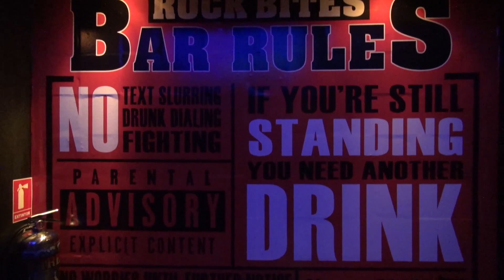Botaneando Con La Mole en Rock Bites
ROCK  de los 80s 90s y de lo mas nuevo
buena botana y unos MEZCALES de no mames
ROCK BITES cerveza , botellas y botana